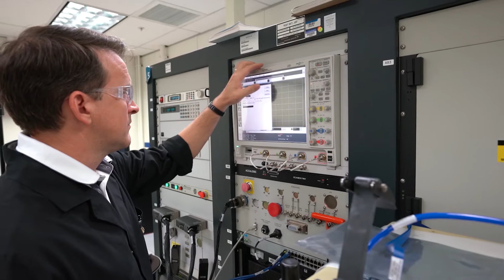Scott Davis: Lockheed Martin Software Technician Workforce Development Program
Meet Scott Davis. Scott started at Lockheed Martin eight years ago on a LM factory line and began taking advantage of Lockheed Martin’s tuition reimbursement program to pursue a degree in electronics engineering. Now, he’s engineer just like his great-grandfather working on the most advanced fighter jet in the world as the test engineer for the F-35’s electro optical targeting system. Skillful people just like Scott are why Lockheed Martin is committed to holistic workforce development programs benefitting individuals all across the career spectrum.